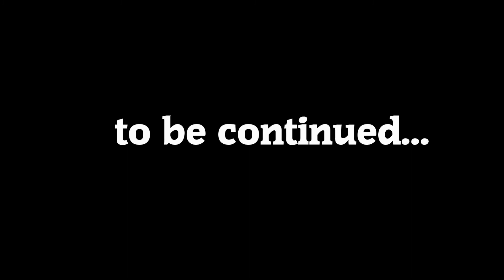Gmade Sawback Sports - Deep forest Part 1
Gmade Sawback Sports

Axial 27T brushed
Savöx Servo
RC4WD 1.9 Baja Claws
RC4WD Stamped Steel Beadlocks
2S